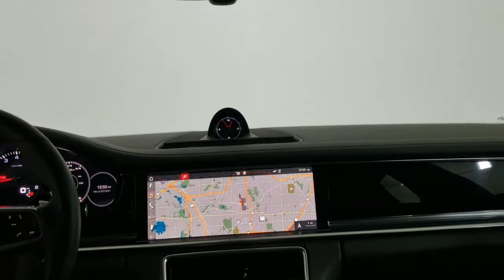2018 Porsche Panamera Carrollton TX EX101445T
Gray Used 2018 Porsche Panamera available in Carrollton, Texas at Earth Motorcars.

Earth Motorcars
3216 Kellway Drive. Suite 132

Wheels: 19 Panamera,8-Way Power Seats,Partial Leather Seat Trim,Porsche Communication Management,4-Wheel Disc Brakes,Air Conditioning,Electronic Stability Control,Front Bucket Seats,Front Center Armrest,Leather Shift Knob,Navigation System,Power Liftgate,Spoiler,Tachometer,ABS brakes,Adaptive suspension,Alloy wheels,Auto-dimming door mirrors,Automatic temperature control,Brake assist,Bumpers: body-color,CD player,DVD-Audio,Delay-off headlights,Driver door bin,Driver vanity mirror,Dual front impact airbags,Dual front side impact airbags,Four wheel independent suspension,Front anti-roll bar,Front dual zone A/C,Front reading lights,Fully automatic headlights,Garage door transmitter: HomeLink,Heated door mirrors,Heated front seats,Illuminated entry,Knee airbag,Leather steering wheel,Low tire pressure warning,Memory seat,Occupant sensing airbag,Outside temperature display,Overhead airbag,Overhead console,Panic alarm,Passenger door bin,Passenger vanity mirror,Power door mirrors,Power driver seat,Power moonroof,Power passenger seat,Power steering,Power windows,Radio data system,Rain sensing wipers,Rear anti-roll bar,Rear fog lights,Rear reading lights,Rear seat center armrest,Rear side impact airbag,Rear window defroster,Remote keyless entry,Security system,Speed control,Split folding rear seat,Steering wheel mounted audio controls,Telescoping steering wheel,Tilt steering wheel,Traction control,Trip computer,Variably intermittent wipers,Auto-dimming Rear-View mirror,10 Speakers,Compass,Rear door bins,AM/FM radio: SiriusXM,Apple CarPlay,Exterior Parking Camera Rear